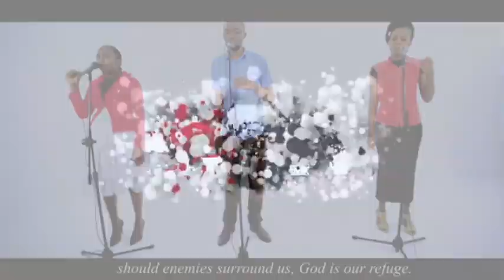best sda 2022-2023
Ombo SDA, Mike masubori reflection